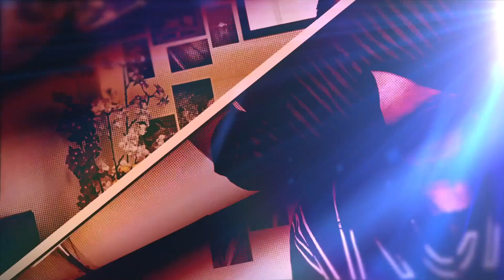Marvel Studios’ Guardians of the Galaxy Volume 3 REACTION | Official Trailer |Ashmita Reacts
Credits: Marvel Studios